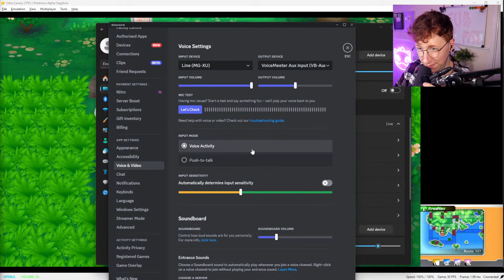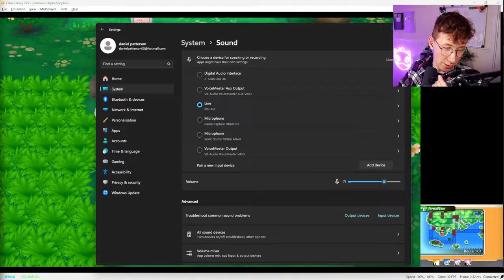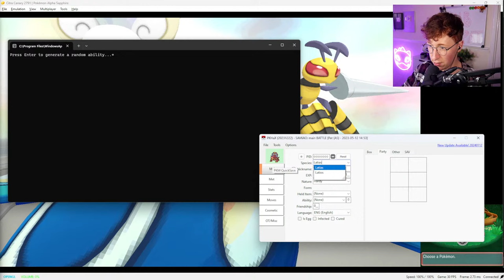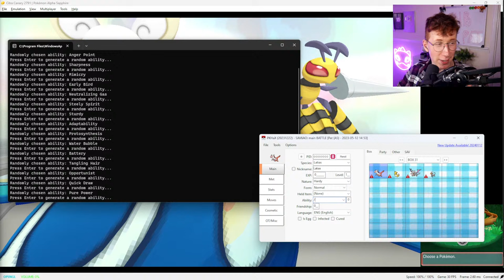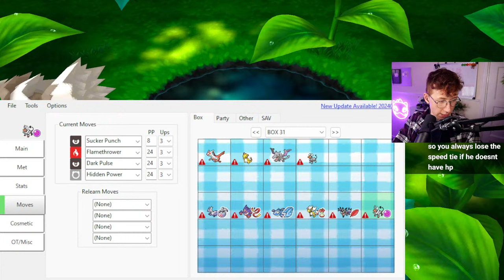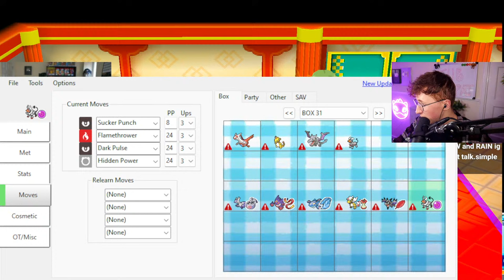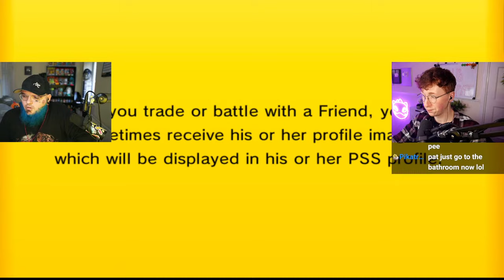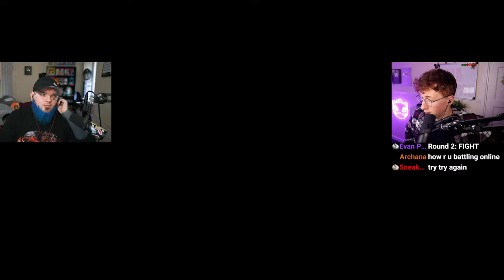Chat Chooses our Mega Pokemon for a battle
I will destroy @HoodlumCallum
Intro: 0:00
Choosing Pokemon 27:27
Team Building 53:15
Battle 1:33:58